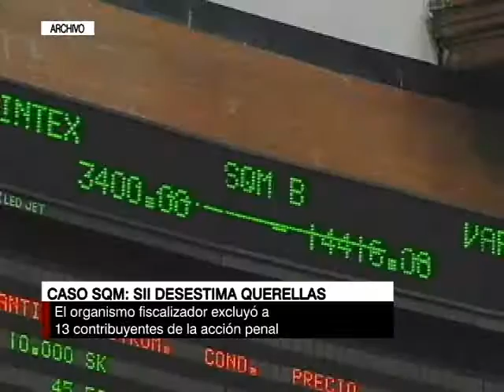Caso SQM: Querellantes cuestionan decisión del SII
El Fiscal Gómez sostuvo que faltaban "nombres importantes" en las querellas.